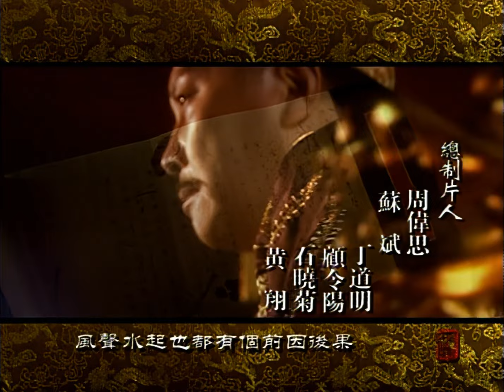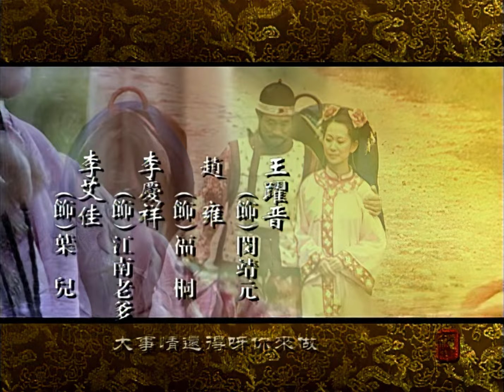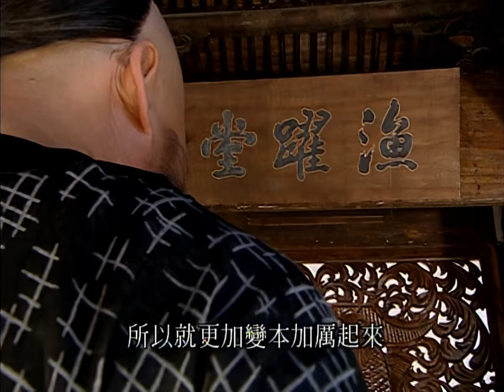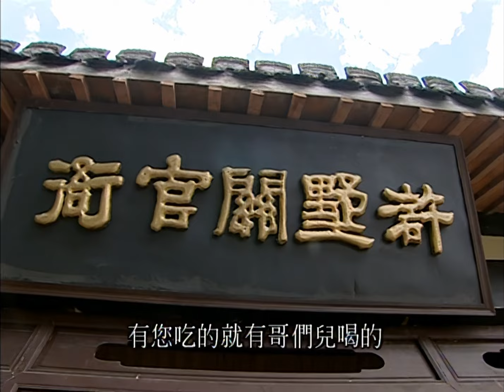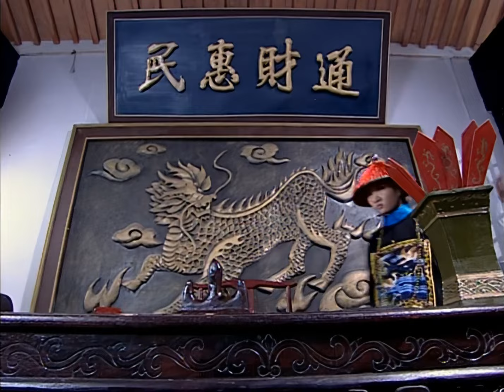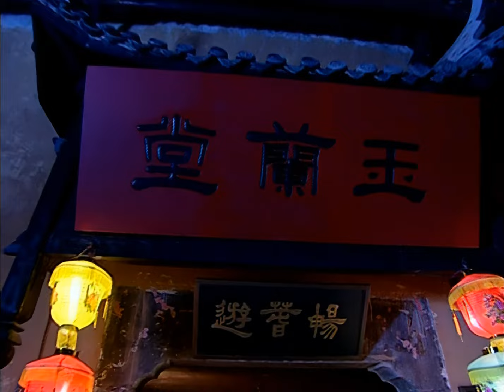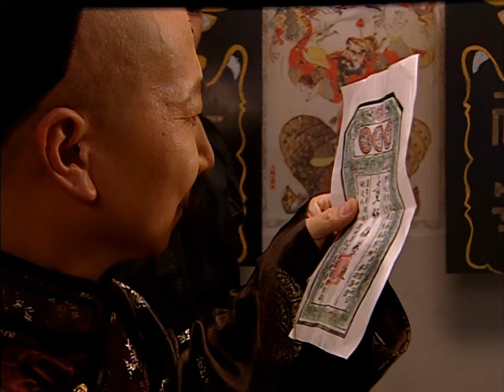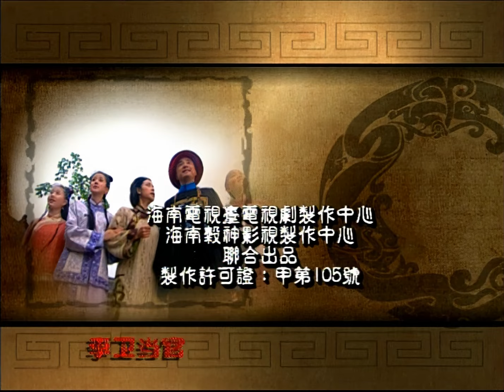【经典历史喜剧】李卫当官Ⅱ 03 | 雍正王朝原班人马续作，第一宠臣李卫智斗八爷党，与年羹尧亦敌亦友 (唐国强，徐峥，杜志国，王绘春，孙菲菲)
▶剧情介绍： 雍正登基，内外交扰，边乱烽起，国库空虚，吏治腐败，朋党嚣张。西北年羹尧手握六十万大军向新皇要权要饷！八爷允祀勾联朝野，党徒遍布天下。新朝危在倒悬。为扳倒八爷党，巩固新政，雍正把李卫派到八爷党严密控制的两江任苏州织造，追查上自内务府下至苏州县贪墨大案，一进入江苏的李卫就被江苏巡抚闵靖元的暗探紧紧盯上了。铲除了八爷党后，李卫又被派到了年羹尧统辖的西北，李卫与年羹尧一方面是生死之交的挚友，另一方面又成了政治上你死我活的对手。